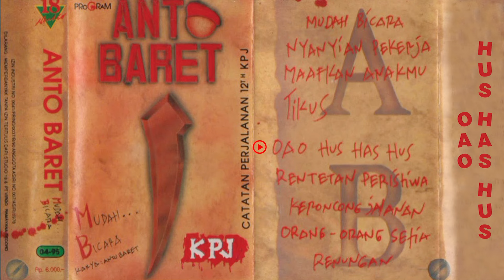OAO Hus has Hus - Anto Baret (Official Audio)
Judul : OAO Hus has Hus
Cipt : Eyang Zipro
Album : Mudah Bicara "Catatan Perjalanan 12 Tahun KPJ"

OAO – HUS HAS HUS
Air, air, air, Jakarta kini jadi air
Banjir, banjir, banjir musim hujan ada banjir
Merah, merah, merah kini berubah jadi merah
Api, api, api mengerikan datang lagi

Aku dengar ada tangisan
Di balik gedung yang menjulang
Jelas beda semakin nyata

Macet, macet, macet,  jalanan menjadi macet
Panas, panas, panas, panas semakin terasa
Gusur, gusur, gusur, di sana sini kena gusur
Tilang, tilang, tilang, tanah lapang juga hilang

Tuan badut semakin gendut
Buta hati semakin gila
Rakyat jelata jadi merana

Jakarta,  bukan hanya kebanjiran
Jakarta,  bukan hanya kebakaran
Jakarta,  bukan hanya kemacetan
Jakarta,  bukanlah tanah gusuran
Ooo….……Ooo….…..Ooo………Ooo

OAO, banyak orang sikat orang
Hus, has, hus, banyak tikus semakin rakus

Lantas di mana Jakarta, yang katanya milik kita
Ternyata kota Jakarta, banyak air mata duka

                                                                                    Jalanan, 02 Mei 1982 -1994